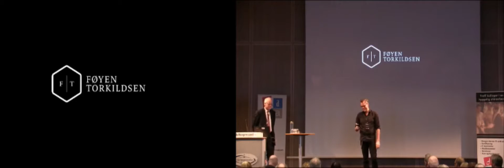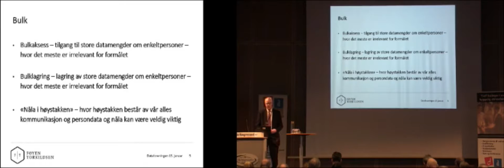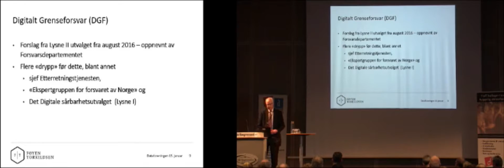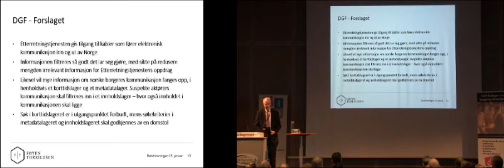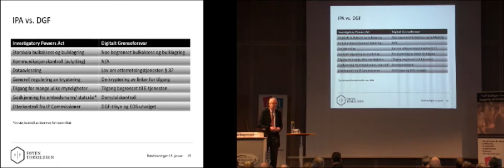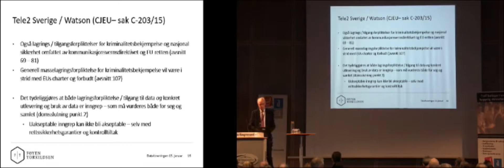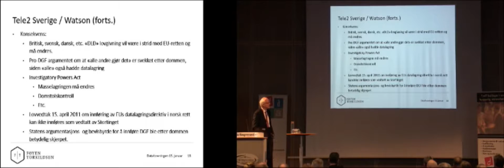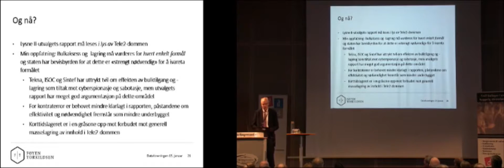FmhDND Arve Føyen sier NEI til Digitalt GrenseForsvar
Fredag morgen hos DND:
Norges Digitale grenseforsvar, et "Snooper’s Charter"?

Lysne II-utvalgets forslag vil gi Norge det strengeste regelverket av alle land som har innført slik lovgivning. 6. januar 2017 starter diskusjonen om Norges digitale grenseforsvar i det høringsfristen for forslaget går ut.

Fredag morgen, 13. januar 2017, kunne du være med å diskutere dette sammen med Bjørn Erik Thon (direktør i Datatilsynet), Bjørn Remseth (nestleder i EFN - Electronic Frontier Norway), Arve Føyen (Advokat/Partner Advokatfirmaet Føyen Torkildsen AS og leder av Dataforeningens IT-Politiske Råd) og Christian Torp, COO i Dataforeningen.

For hvor går egentlig grensen for hva vi som enkeltmennesker skal akseptere av overvåkning, og i hvilke situasjoner er det helt avgjørende at statlige organer ikke skal kunne overvåke det vi gjør?